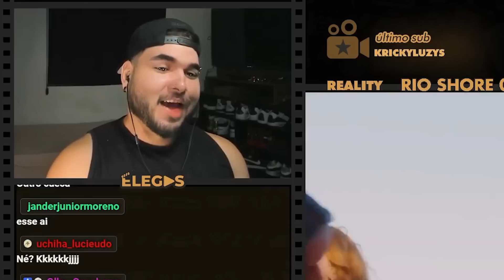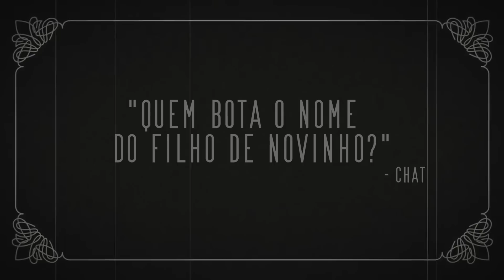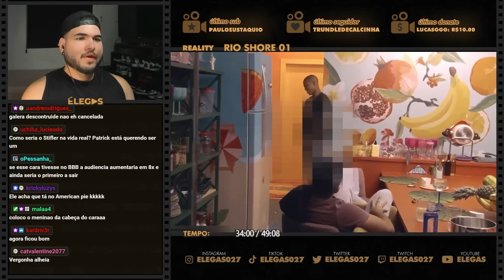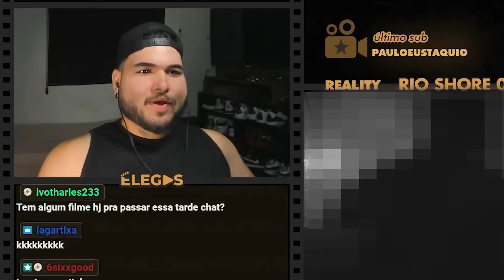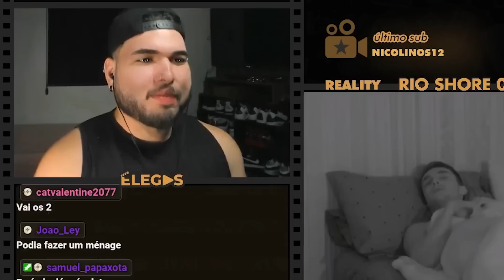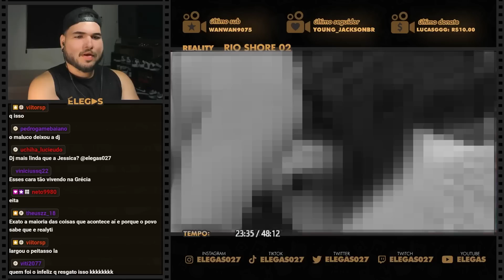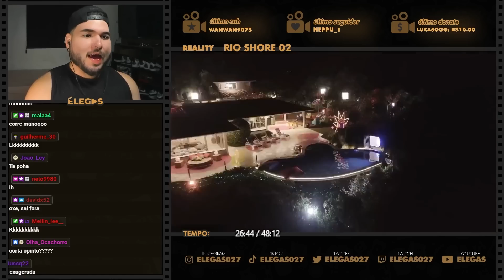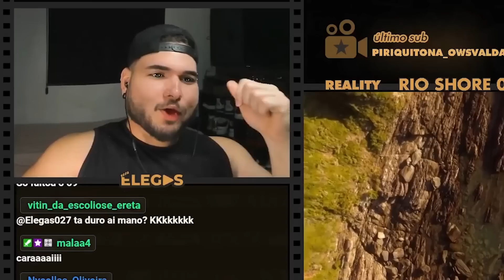QUEM BOTA O NOME DO FILHO DE NOVINHO?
Elegas reagindo ao reality show Rio Shore (primeira temporada - episódios 1 e 2)

00:00 inscreva-se
00:10 siga-me no instagram: @elegas027
07:00 twitter: @elegas027